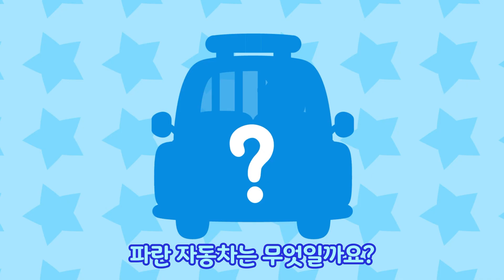뽀로로 자동차동요 | 담아 담아 덤프트럭 | 천하장사 중장비 | 장난감 자동차 동요 | 뽀로로와노래해요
크고 무거운 흙이나 돌을 으랏차!!! 실어서 옮기는 힘센 덤프트럭!!

[가사]

"어우~ 이걸 다 어떻게 옮기지?
흐음.. 아하~!!"

담아 담아 담아 (담아!)
실어 실어 실어 (실어!)
어디 한번 옮겨볼까 영차~!!

나는 덤프 트럭 (트럭!)
뭐든 담는 트럭 (트럭!)
뽀로로 덤프트럭

크고 무거운 돌이나 흙을
담아볼까 실어볼까
힘이 센 덤프트럭 (으랏차!)

뽀로로 덤프트럭

뽀로로 덤프트럭